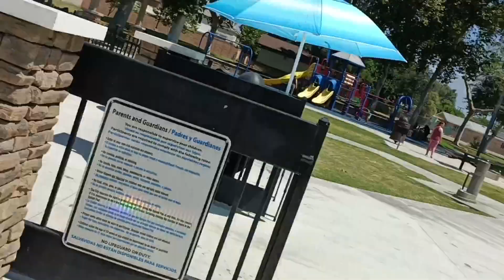展真实的美国社区公园